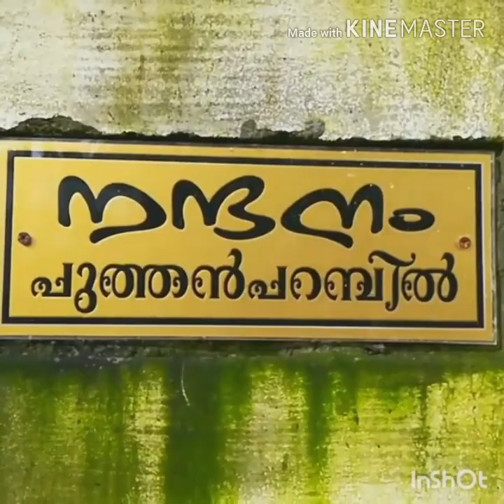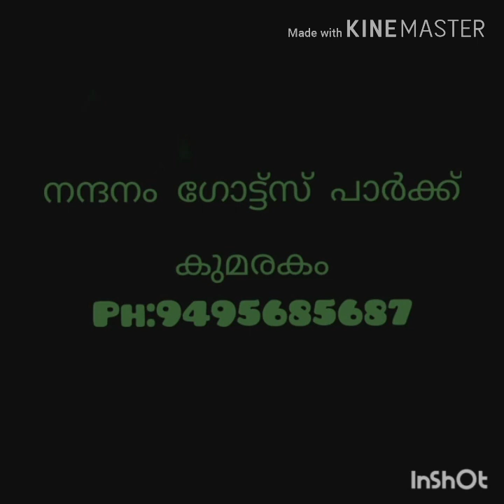നന്ദനം ഗോട്ട് ഫാം കുമരകം ( കോട്ടയം )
നന്ദു അജയ് കുമാര്‍  ph - 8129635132